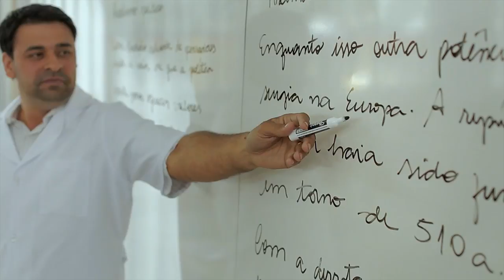Qualidade de vida 08 - Eixos do Corpo.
Vitalidade Corporal - Qualidade de Vida por Ivaldo Bertazzo - Conteúdo Método Bertazzo - TV SESC.